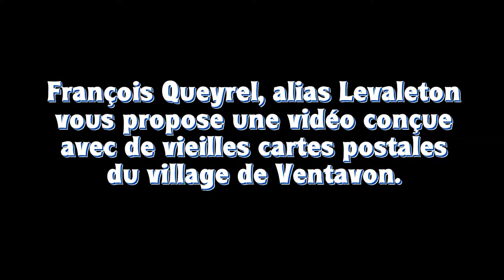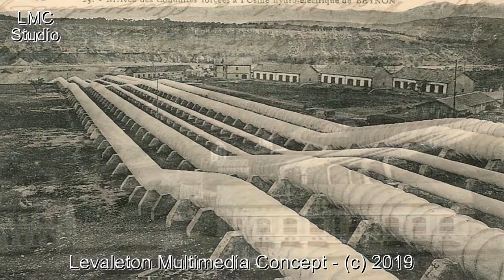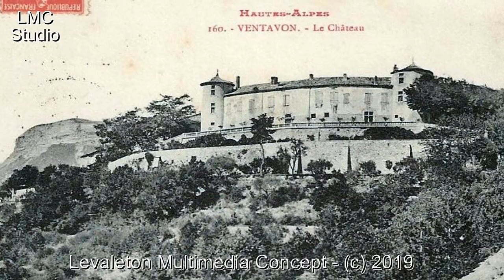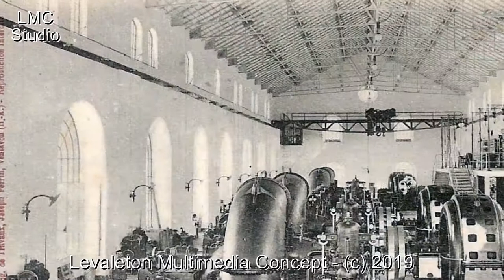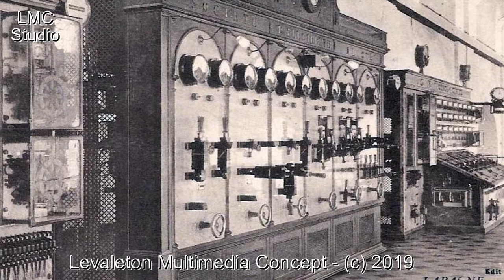IL ÉTAIT UNE FOIS VENTAVON Hautes Alpes